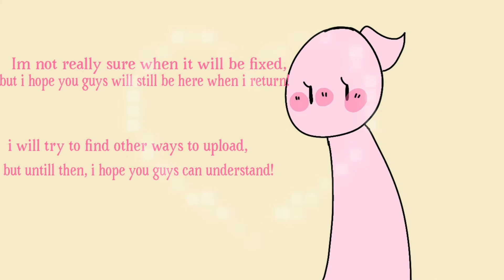Announcment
i hope my tablet will be fixed soon!